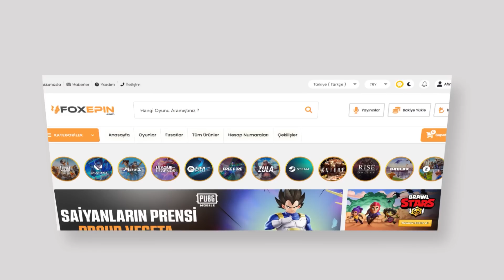51 KILLS / DUO SQUAD